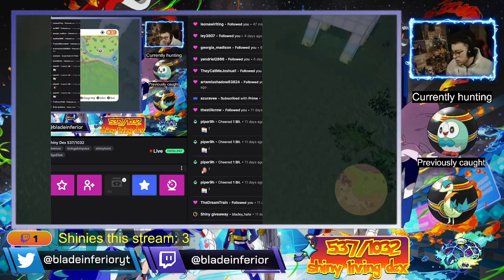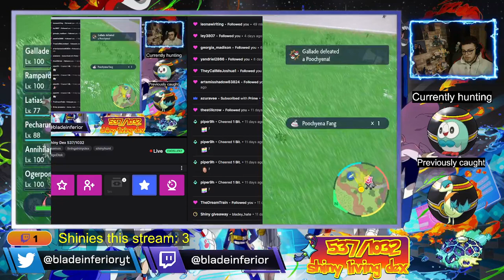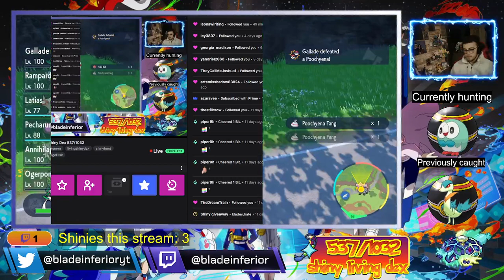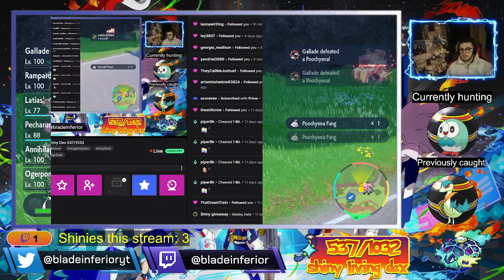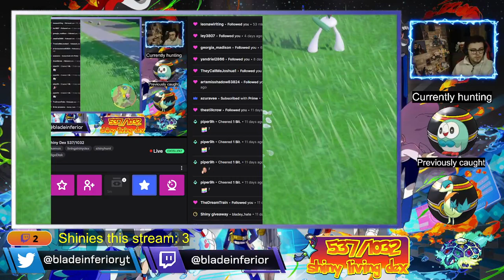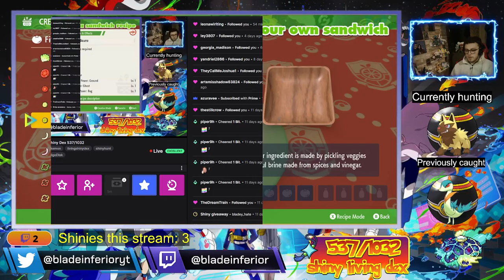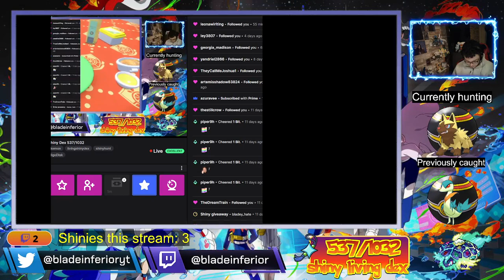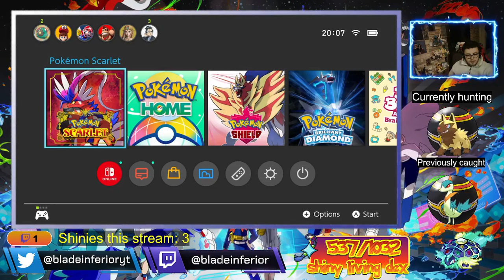Pokemon Scarlet Indigo Disk Living Shiny Dex 537/1032